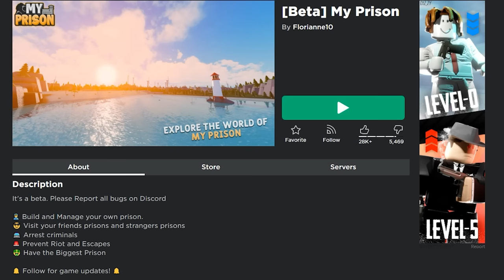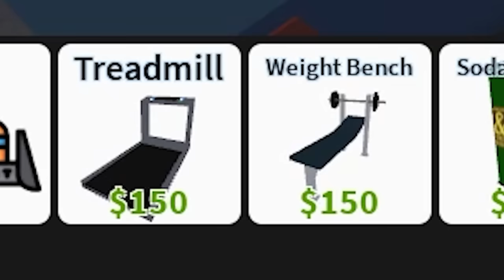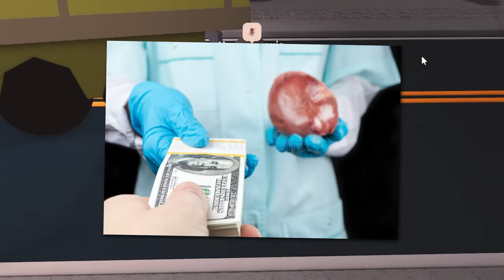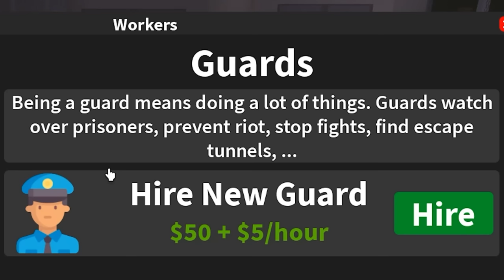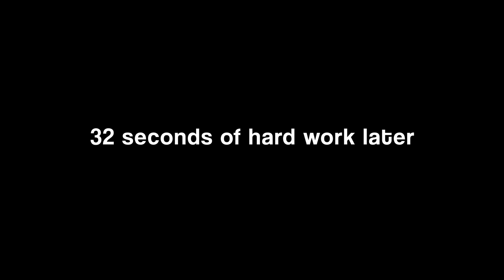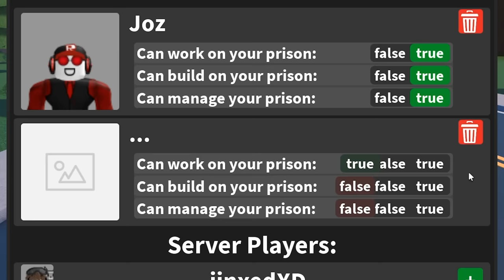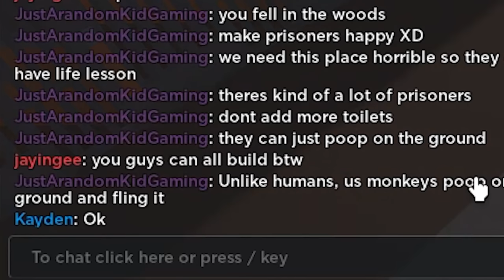I started my OWN ROBLOX PRISON.... i did bad job : (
Today I play a game called "My Prison" it was cool and fun I liked it yay. Play it below :)